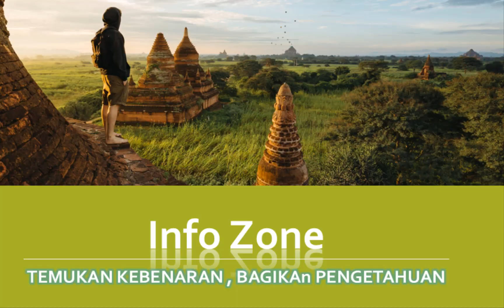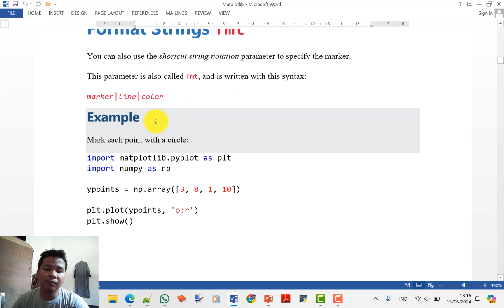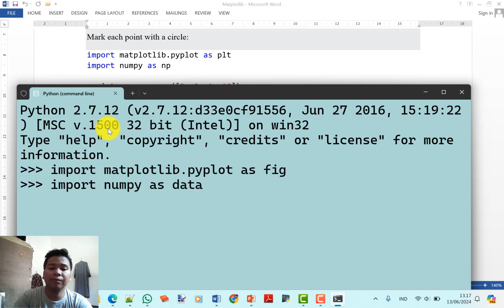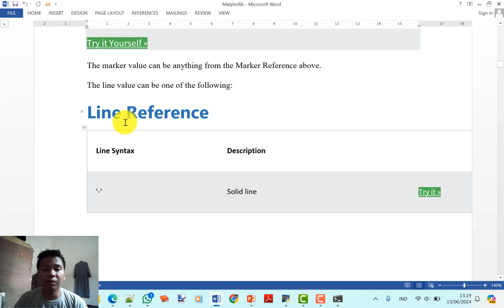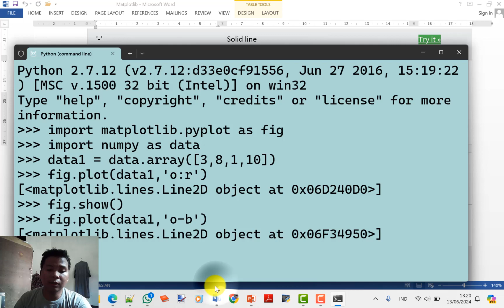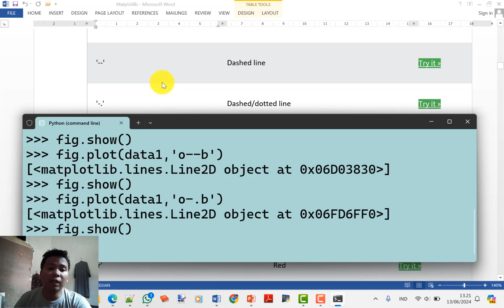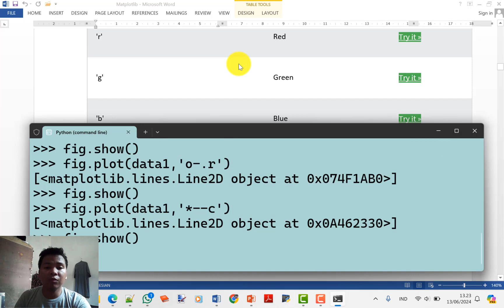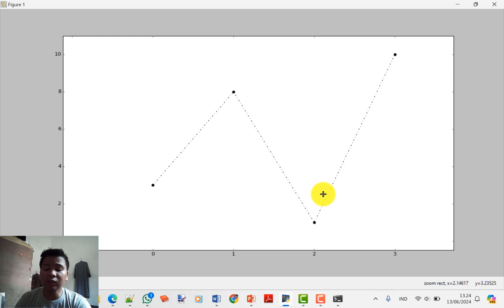240613 belajar tahap 5 matplotlib line dan color reference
Belajar Pyplot, yang merupakan modul dari pustaka Matplotlib di Python, memiliki banyak manfaat terutama bagi mereka yang terlibat dalam analisis data, ilmuwan data, dan pengembang perangkat lunak. Berikut adalah beberapa manfaat utama belajar Pyplot:

1.   Visualisasi Data  :
     Pyplot memungkinkan Anda untuk membuat berbagai jenis grafik seperti grafik garis, batang, scatter plot, histogram, pie chart, dan banyak lagi, yang membantu dalam memahami dan menganalisis data secara visual.

2.   Komunikasi Hasil Analisis  :
     Grafik yang jelas dan informatif dapat digunakan untuk menyampaikan temuan dari data dengan lebih efektif kepada audiens yang lebih luas, termasuk yang mungkin tidak memiliki latar belakang teknis.

3.   Identifikasi Pola dan Tren  :
     Dengan visualisasi yang tepat, Anda bisa lebih mudah mengidentifikasi pola, tren, dan anomali dalam data, yang mungkin tidak terlihat jelas hanya dengan melihat angka angka mentah.

4.   Interaktif dan Kustomisasi Tinggi  :
     Pyplot menyediakan berbagai opsi untuk mengkustomisasi grafik, seperti mengubah warna, ukuran, label, dan gaya, sehingga Anda dapat membuat visualisasi yang sesuai dengan kebutuhan spesifik Anda.

5.   Integrasi dengan Ekosistem Python  :
     Pyplot terintegrasi dengan baik dengan pustaka Python lainnya seperti NumPy, Pandas, dan SciPy, yang sering digunakan dalam analisis data dan machine learning, sehingga memudahkan alur kerja analisis data end to end.

6.   Reproduksibilitas dan Otomatisasi  :
     Dengan kode Python, Anda dapat menghasilkan grafik yang sama berulang kali dengan data yang berbeda, memungkinkan reproduksibilitas yang tinggi dan otomatisasi dalam pembuatan laporan atau dashboard.

7.   Pembelajaran dan Pengembangan Karir  :
     Menguasai alat visualisasi data seperti Pyplot dapat meningkatkan keterampilan analisis data Anda dan membuka peluang karir di bidang data science, analitik bisnis, penelitian akademis, dan bidang terkait lainnya.

8.   Sumber Daya dan Komunitas yang Luas  :
     Pyplot dan Matplotlib memiliki dokumentasi yang luas dan komunitas pengguna yang aktif, yang dapat membantu Anda memecahkan masalah dan mendapatkan inspirasi untuk membuat visualisasi yang lebih baik.

Dengan memahami dan menggunakan Pyplot, Anda dapat membuat analisis data yang lebih mendalam dan visualisasi yang lebih menarik, sehingga meningkatkan efektivitas kerja Anda dalam berbagai proyek analisis data.